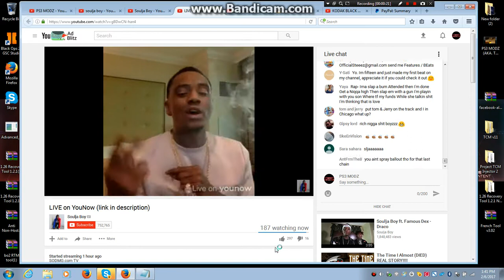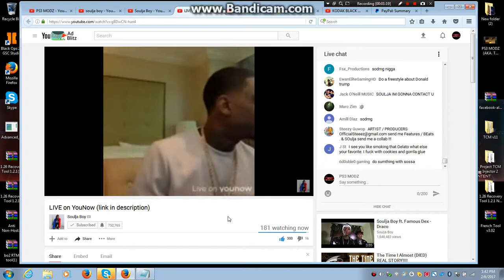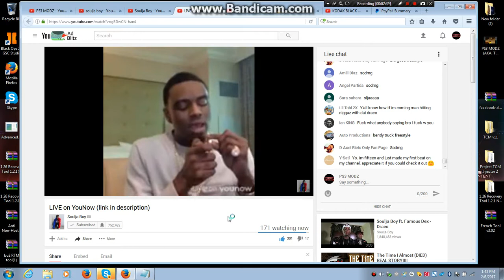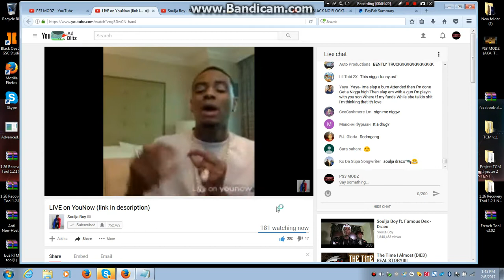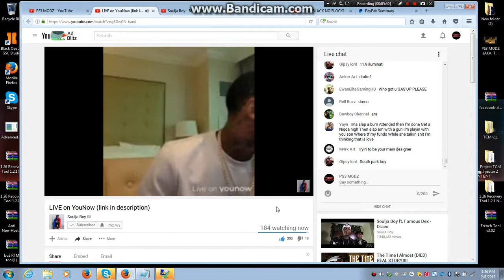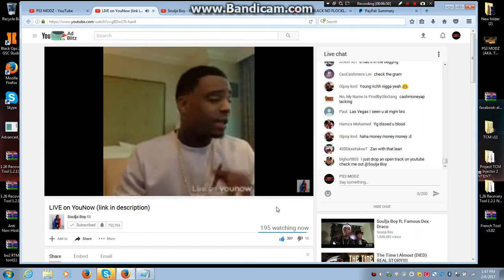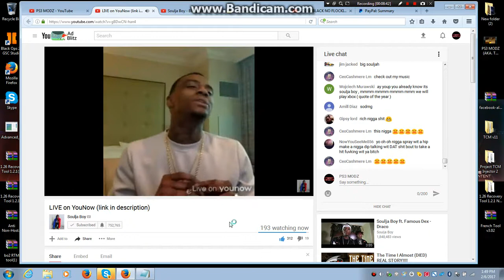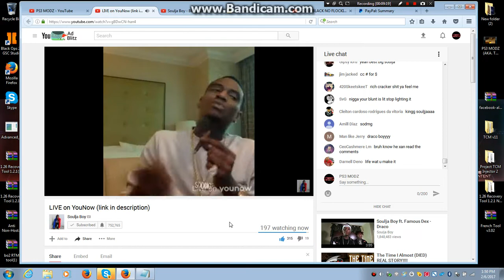SOULJA BOY FREESTYLE LIVE (2017)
soulja boy Live